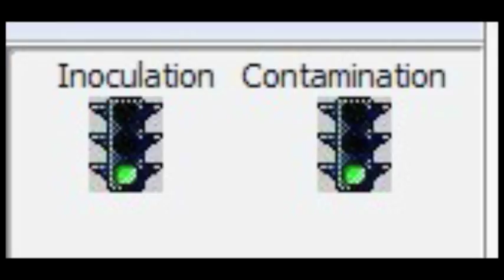VUMIE Quick Start #4: Tube-to-Tube Transfers